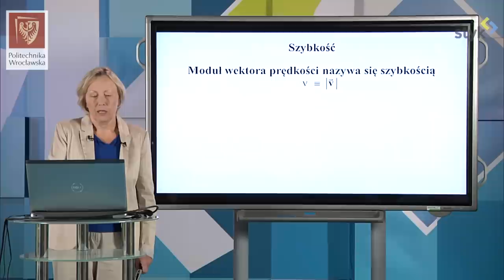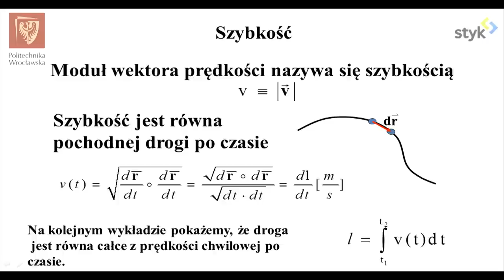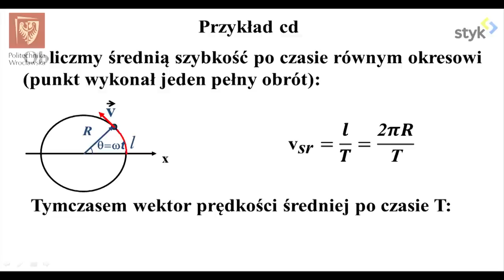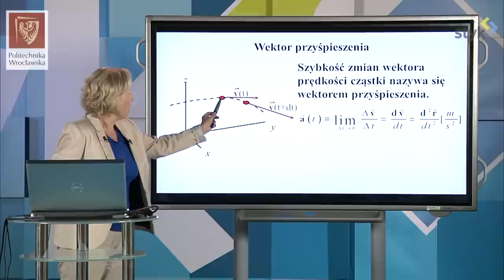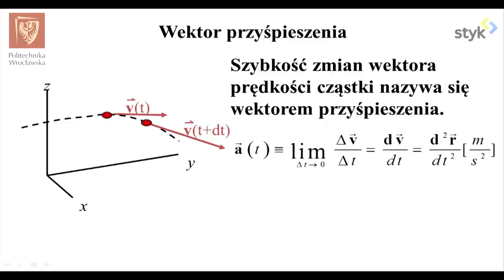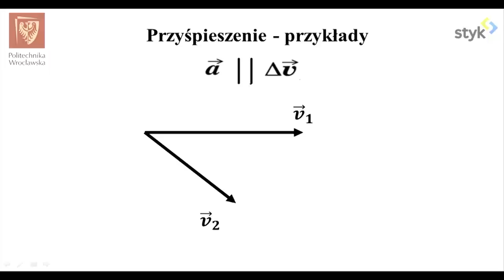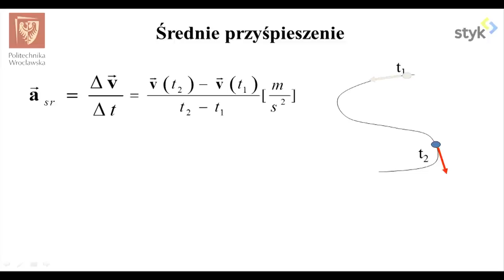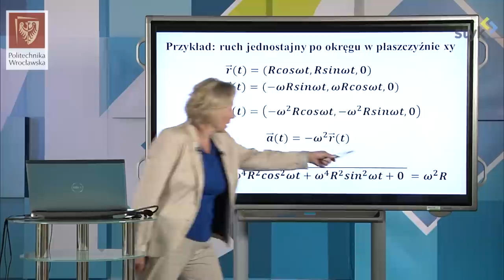Fizyka I odc. 9 - Wektor przyśpieszenia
Fizyka I odc. 9 - Wektor szybkości, przyśpieszenia i przyśpieszenia średniego.